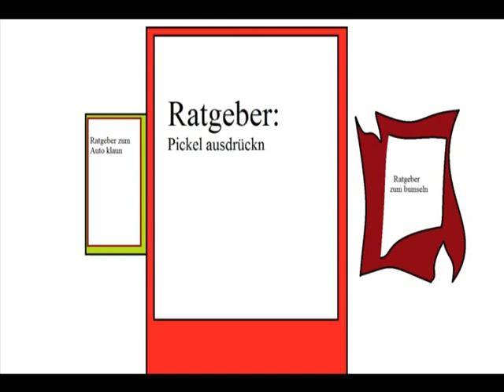psychologische Analysen : Ratgeber